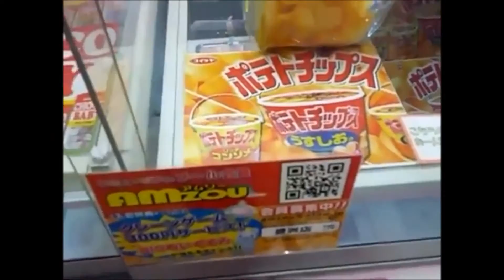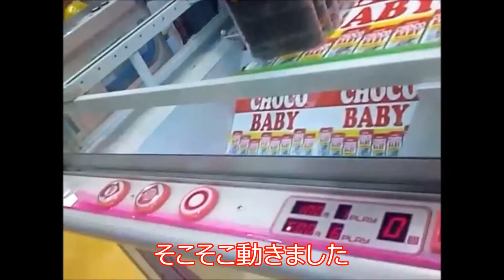ＵＦＯキャッチャーで生きていく？【ポテチ編】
これで数日分の食費が浮きます。
基本一日一食を継続中です。